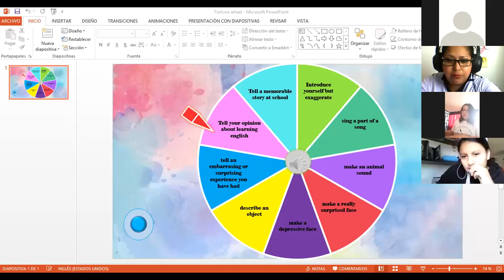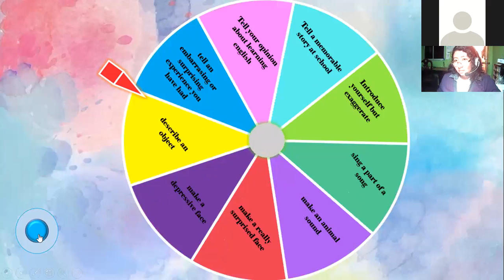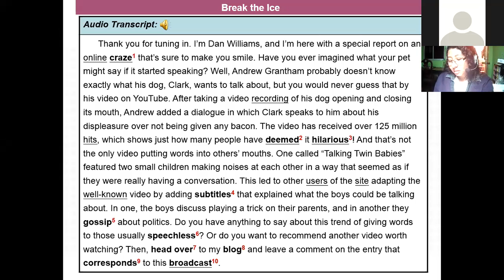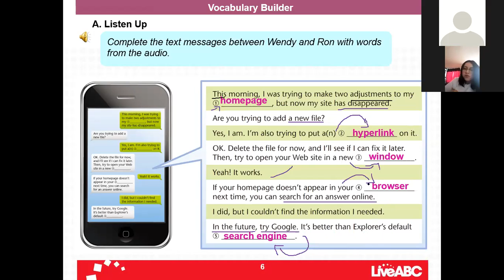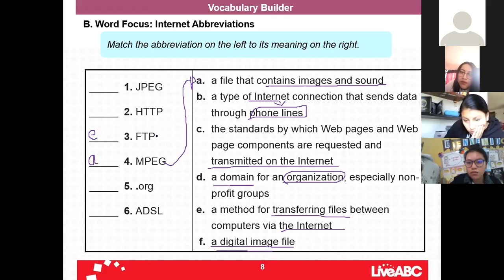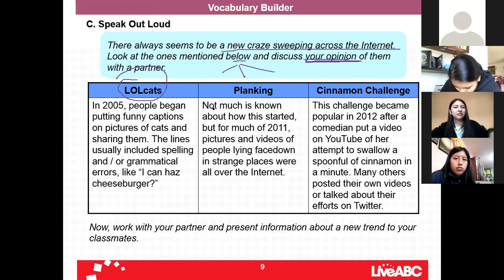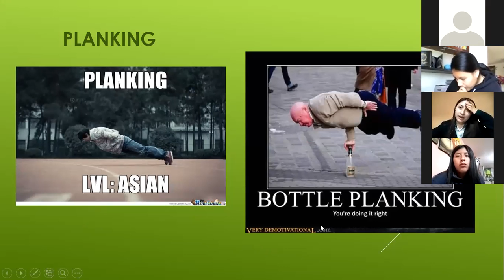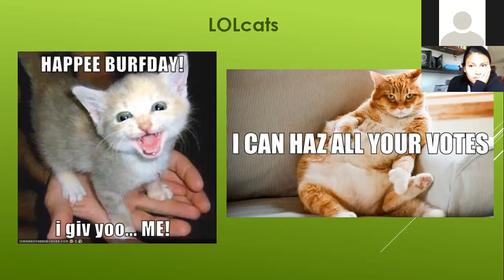3BGU A INGLES 16SEP2020